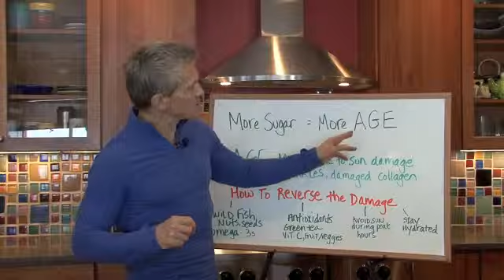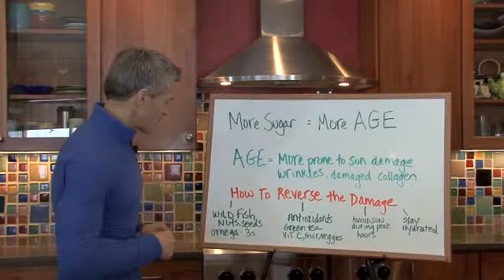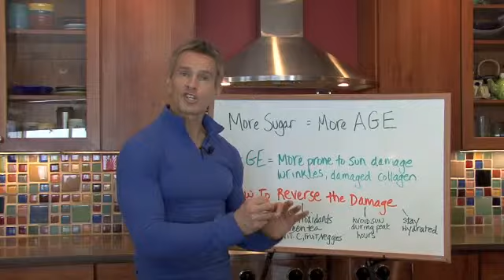More Sugar More AGE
xxx

Mile Hi Church. It's different here.